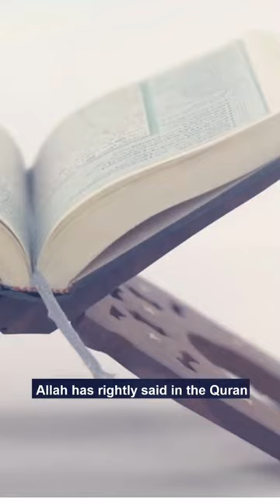Infinite Knowledge of the Universe | Islamic Lectures